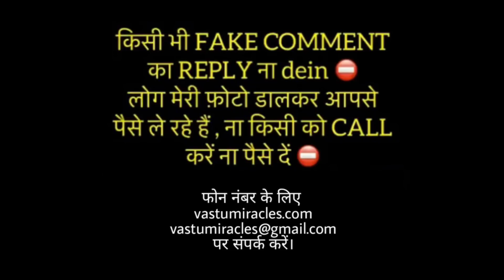धनतेरस पर 13 दिए के उपाय पूरे साल पैसा ही पैसा होगा अचानक धन की प्राप्ति होगी,ATTRACT MONEY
आज मैं आपके साथ शेयर कर रही हूं कुछ ऐसे उपाय जिनसे आपको अचानक धन की प्राप्ति होगी कर्ज खत्म होंगे पूरे साल पैसे ही पैसे होंगे पैसे की परेशानी खत्म हो जाएगी तो अगर पैसों से परेशान हैं तो आज का वीडियो जरूर देखना और छोटा सा उपाय धनतेरस पर जरूर करना